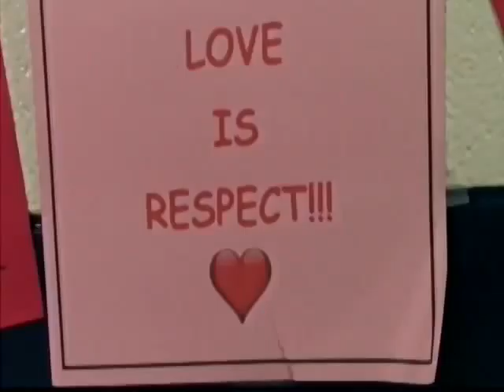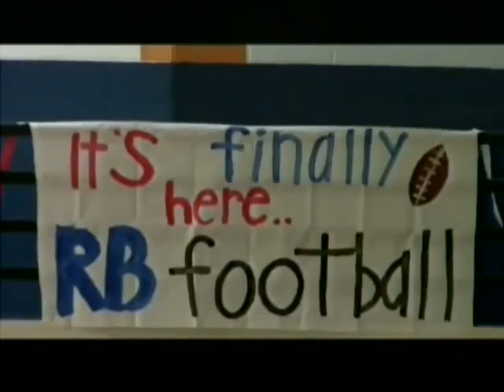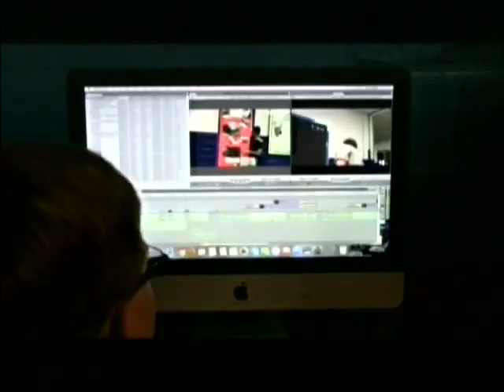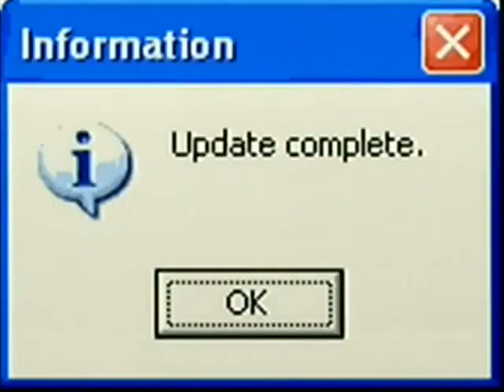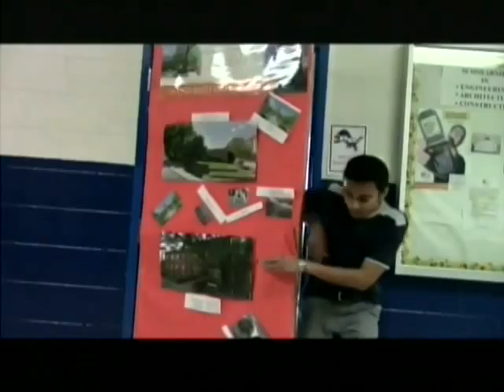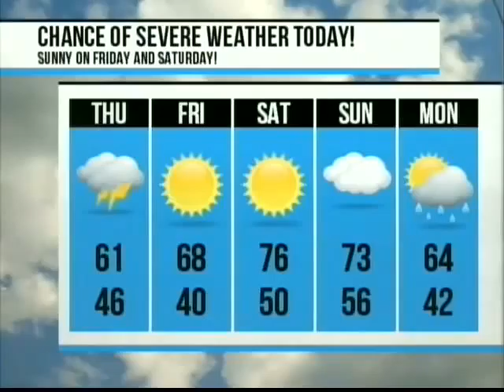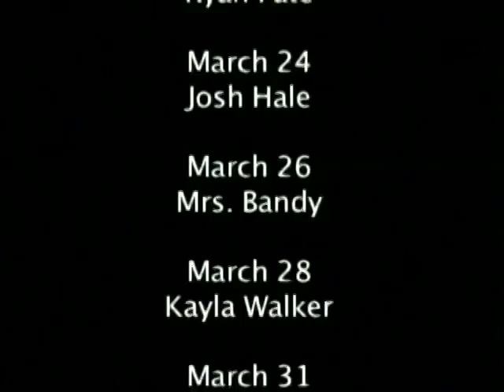Mane News 3 24 16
Red Bank High School Weekly News Show